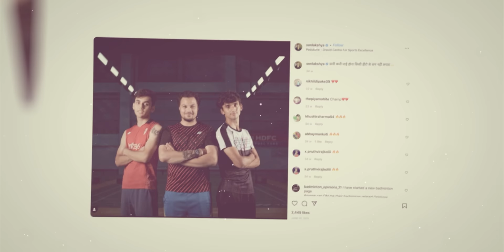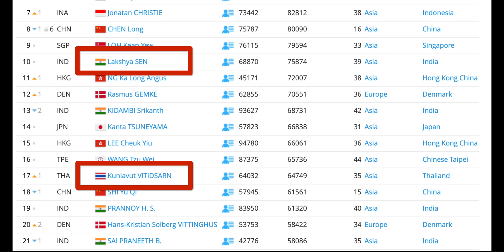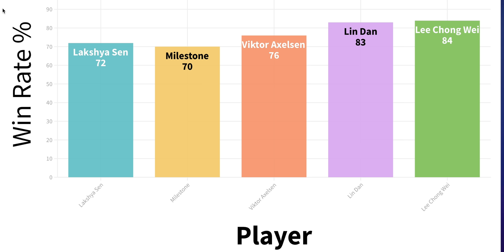BWF Community | Nex Gen Stars: Lakshya Sen